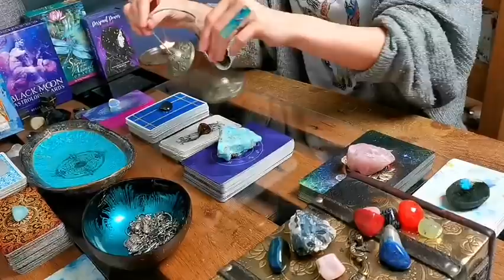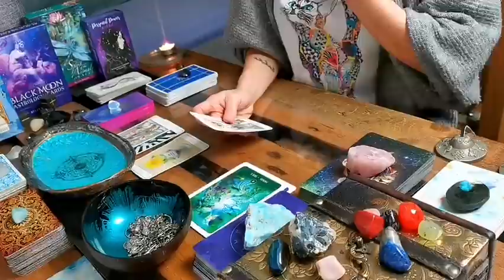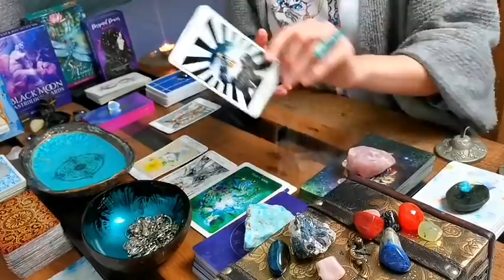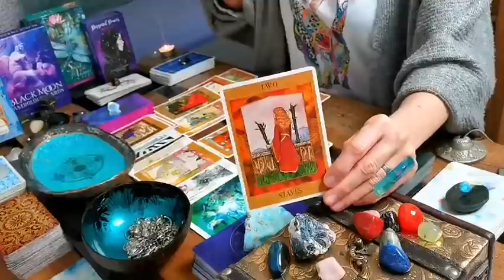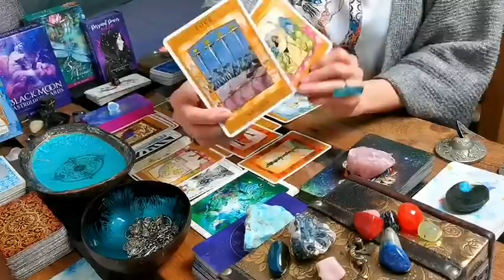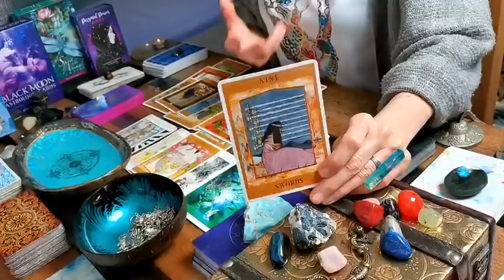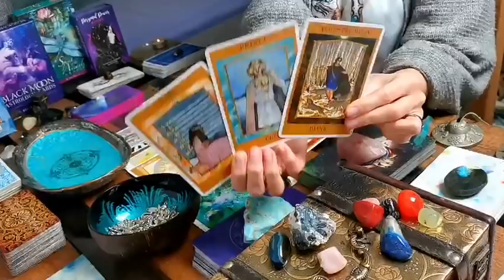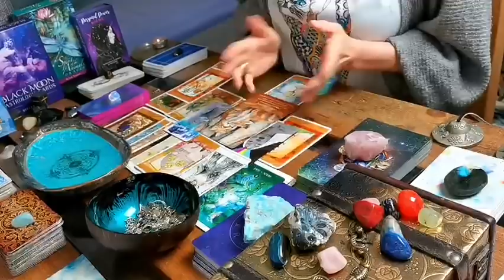CANCER - "DON'T BE AFRAID TO WEAR YOUR CROWN!! YOU ARE VALUED!!" FEBRUARY 2022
❤️ THE GODDESS TAROT CARDS BY KRIS WALDHERR (U. S. GAMES SYSTEMS INC.)